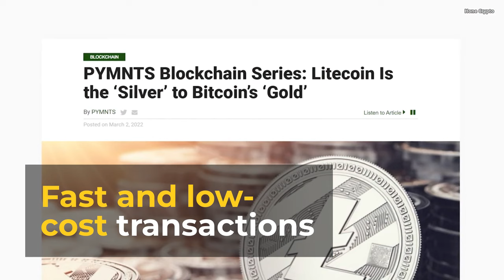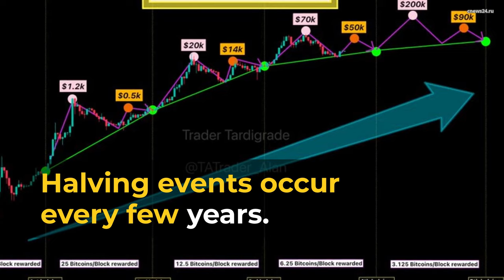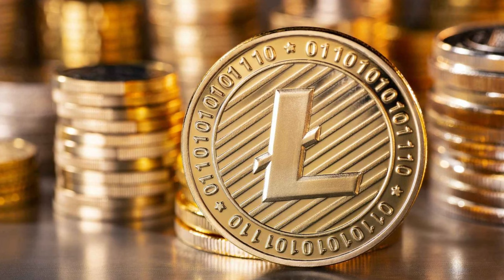Lucky Litecoin - A Bullish Take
Let me tell you about Litecoin, and the reasons I am mining it and HODL'ing it.

📖 My Book:
Ultimate Beginner's Guide to Crypto Trading Bots:

Thank you to all the friends Ive met along the way who motivated me to learn and grow.
Thank you to online crypto community on YouTube for daily valuable insight and content.